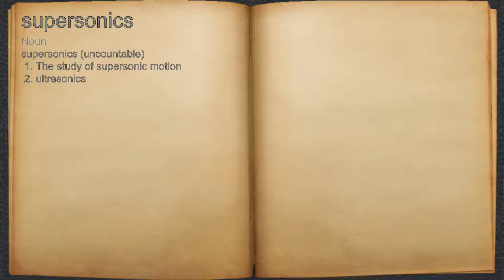What does supersonics mean?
A spoken definition of supersonics.

Intro Sound:
Typewriter - Tamskp